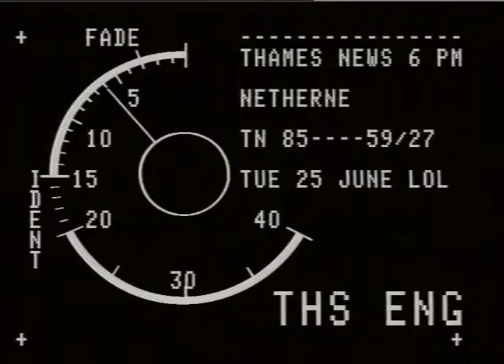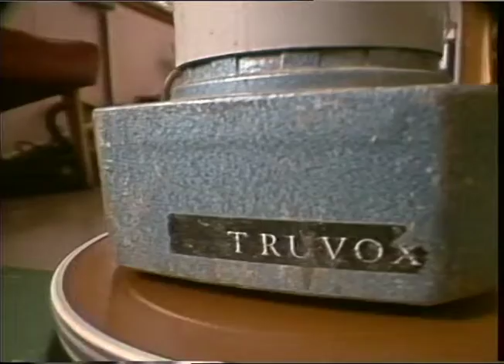SUNDRED, Steve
SUNDRED, Steve_x000D_
THAMES NEWS - I.L.E.A. 1984. BUDGET - SCHOOLS: TX, DATE: 21.1(185._x000D_